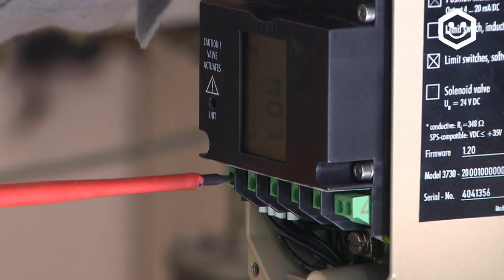Elektroniker für Betriebstechnik: ChemieAzubi besucht Ausbildungsbetrieb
⚡🔌 Was machen Elektroniker (m/w/d) für Betriebstechnik? Mit der Frage im Kopf besichtigt Lisa vom ChemieAzubi ein Chemiewerk und spricht mit Edwin, der eine Ausbildung zur Elektroniker bei Grace in Worms macht. 👷‍♂️👷‍♀️👨‍🔧👩‍🔧 Edwin erklärt Lisa, was zu seinen Aufgaben gehört, welche Fähigkeiten man braucht und wie die Berufschancen aussehen. Schaut rein! 👍

//Mehr über Elektroniker für Betriebstechnik 🔧💡
Im Ausbildungsblog erfahrt ihr mehr über Azubis, die diesen Beruf lernen:

 //Bewerbung
Hier sind Infos zu den Voraussetzungen und Inhalten der Ausbildung von dem Unternehmen, bei dem wir gedreht haben:

Oder such uns einfach mit ChemieAzubi!

// In unserer Playlist sind mehr Videos von Azubis
Chemikanten, Pharmakanten, Chemielaboranten, Lacklaboranten, Elektroniker, Mechatroniker, Industriemechaniker, Lagerlogister, Zerspanungsmechaniker, Maschinen- und Anlagenführer und mehr!